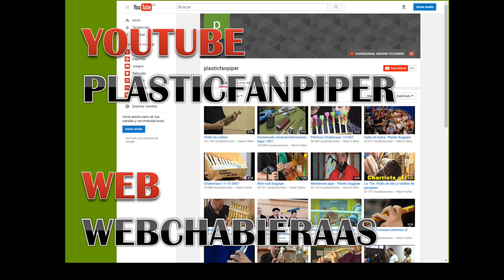Pirenostrum Boltaña 2018. Chabieraas y Gregorio Buñuel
Pirenostrum Boltaña 2018